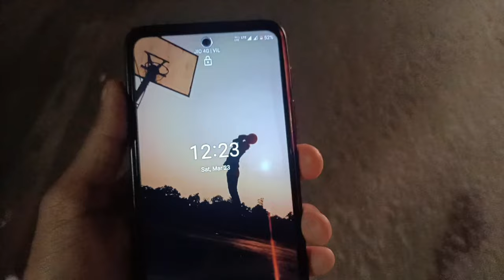PRAYAGRAJ TO HOME 🏠 | UPSC STUDY VLOG| UPSC ASPIRANT LIFE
4 am morning study vlog class 10,
I woke up at 3 am upsc study | a day in the life of a upsc aspirant | Delhi UPSC Study Vlog
I woke up at 3 am to upsc study | a day in the life of a upsc aspirant,I woke up at 3 am to upsc study,
UPSC Aspirant exam,UPSC study vlog,
3 am upsc study vlog,study table upsc vlog
,vlog upsc
,study UPSC vlog,ias study vlog
offline coaching rajendra Nagar
offline ias coaching centre
Delhi offline coaching rajendra
Vision ias
Only ias
next ias
upsc preparation
ias preparation
upsc coaching
ias coaching
ias preparation without coaching
offline coaching
upsc offline coaching
ias coaching centre
upsc offliine coaching
free upsc coaching online
online vs offline coachings review
best offline coaching in india
upsc preparation for beginners
online and offline coaching for civils
upsc cse preparation
offline coaching upsc
pw offline upsc coaching
upsc offline coaching fees
pw offline upsc coaching fees
khan sir offline coaching upsc
offline upsc coaching in delhi